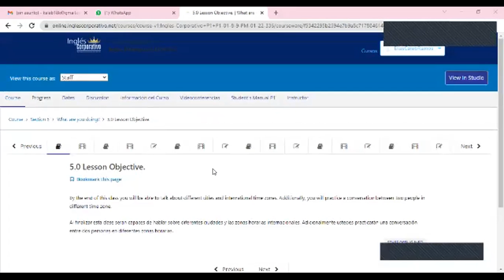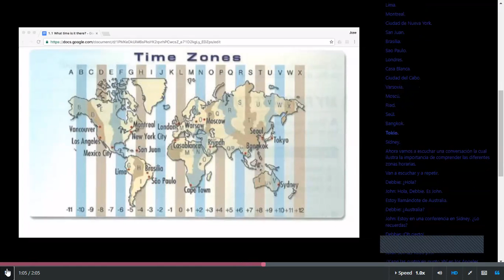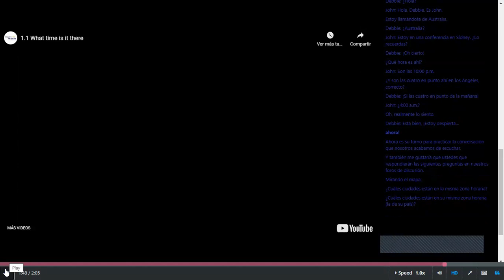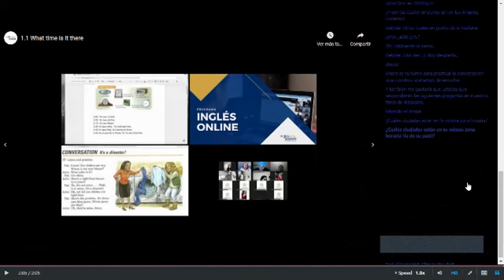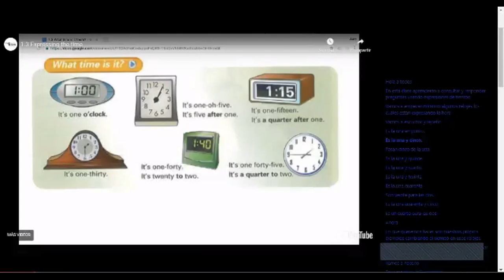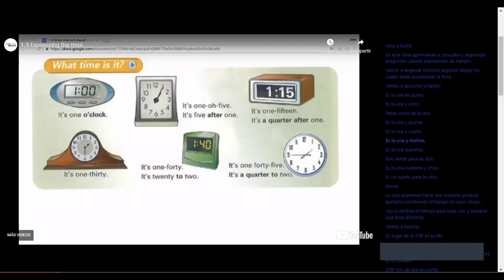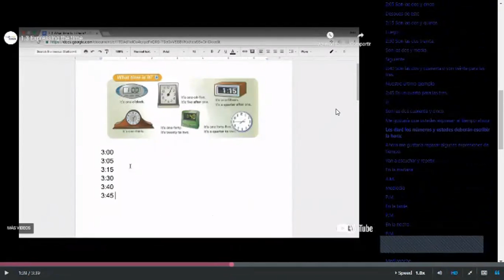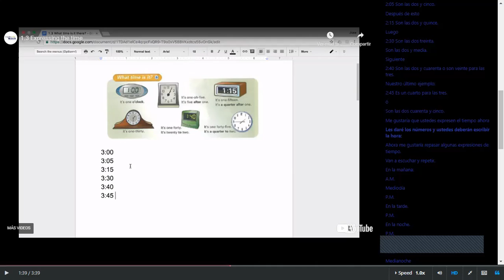Ingles Corporativo - Class #13 - Principiante 1 -What time is it?